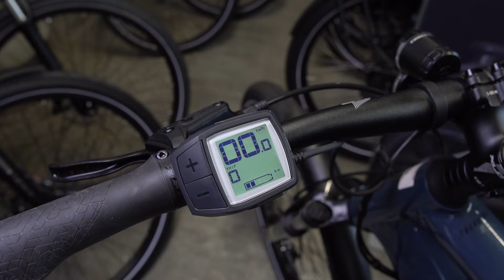BOSCH PURION Display | Alles wichtige erklärt!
In diesem Video geht es um das Purion Display von Bosch. Was dieses kleine Display alles kann, zeigen wir euch im Video und erklären zudem alle wichtigen Funktionen.

Falls ihr zum Display weitere Fragen haben solltet, dann stellt sie gerne in den Kommentaren.

Für mehr Informationen schaut gerne auf unserer Homepage vorbei oder bucht gleich einen Beratungstermin auf: